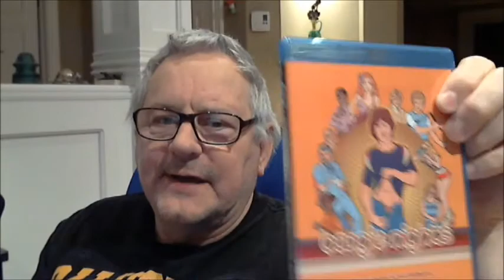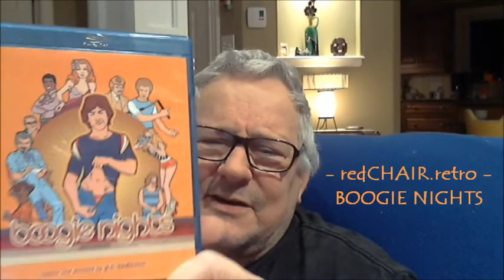BOOGIE NIGHTS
An excursion into the porn movie industry of California, from 1977 to 1984.
Episodic but involving, with good acting but some unstable characters. Lots of heartbreak, several laughs, and even some redemptive scenes. But the last 1/2 hour is decidedly uncomfortable because of violence, not because of sex.

This movie is really quite pristine, with some nudity but no real vulgarity to speak of. Adult themed but could be enjoyed by young adults just for the funky wardrobe, and by older adults for its nostalgia.